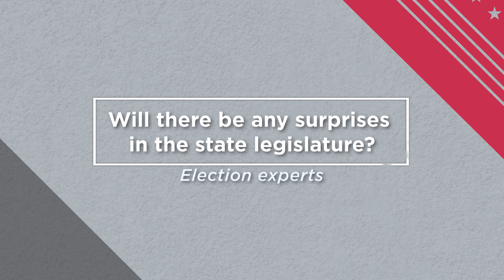Professor Tim Krebs | 2022 UNM Election Expert Series | New Mexico State Legislature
Q: Will there be any surprises in the state legislature?
UNM strives to keep its campus community informed about elections each cycle. In doing so, we're hearing from expert professors speaking on their knowledge ahead of the 2022 Midterm Elections to prepare New Mexico voters.